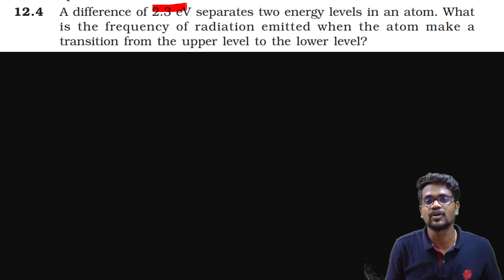ATOMS|Exercise 12.4|Problems|Solution|CBSE|NCERT|Tamil|Physics 12|Muruga MP